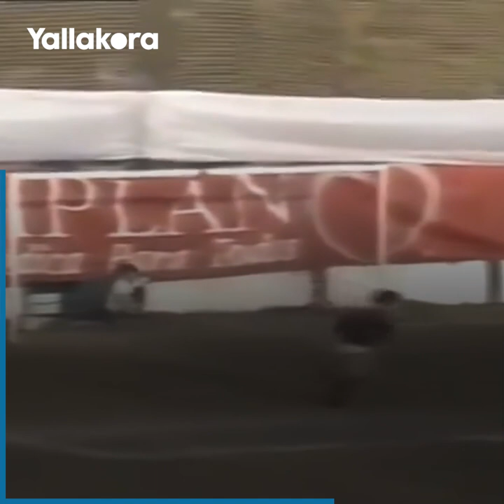شاهد مهارة ميسي عندما كان طفلا.. والباقي تعرفونه جميعا